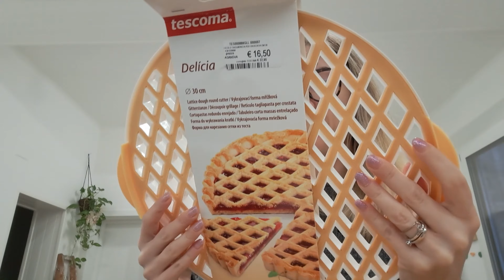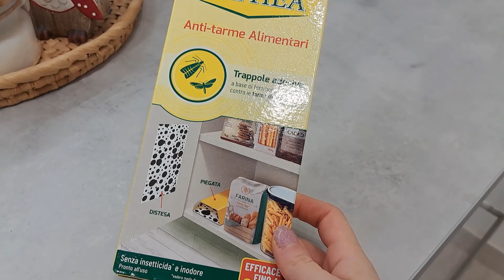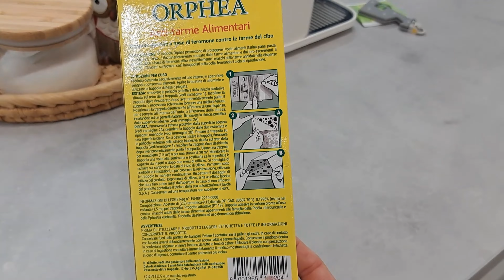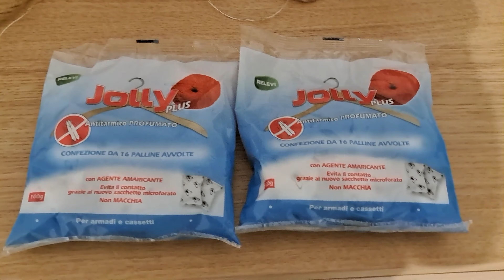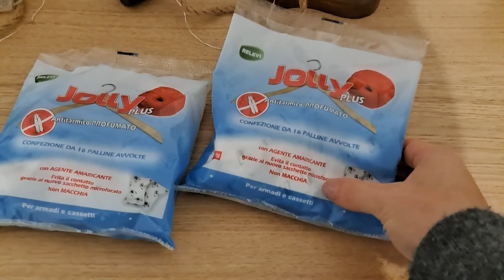Preparo la ciambella all'arancia| vi mostro l'albero di Natale| acquisti tigotà e kasanova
Ciao, oggi nuovo vlog con un buon profumo di arancia,di autunno e un pó di aria natalizia.
Spero il video vi tenga compagnia, se sì fatemelo sapere con un bel like e un commentino.
Un abbraccio